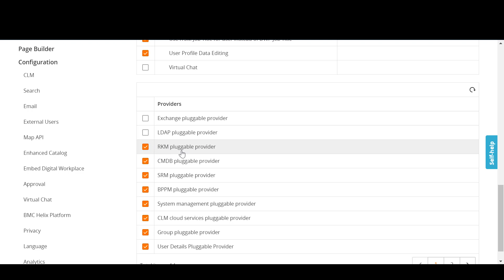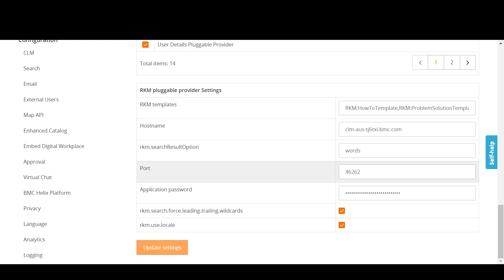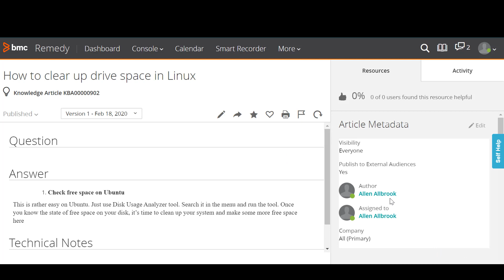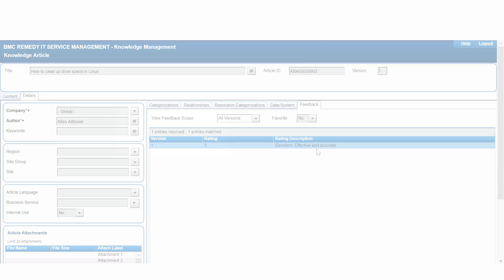BMC Digital Workplace 20.02: Providing knowledge articles and reviewing their effectiveness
This video shows you how to provide end users with knowledge articles and get feedback. It demonstrates how a BMC Remedy ITSM administrator can review the reports on knowledge articles, which helps boost effectiveness of self-help resources.

Get additional videos for this release at BMC20.02 videos.

Video author: Olha Horbachuk.